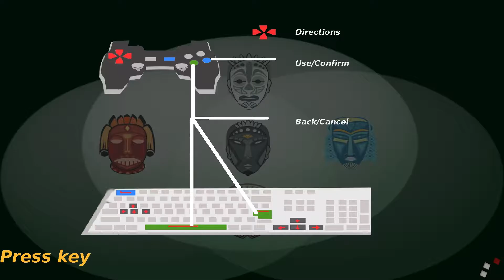Soul Of Mask | PC Indie Gameplay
SoM Soul Of Mask on Steam | PC HD Indie Gameplay

Game Description: Soul of Mask (SoM) is a labyrinth game where the spirit tries to collect Demon eyes to leave the underworld.

Player can buy 5 different masks with game coins to use powers of the mask as weapon to attack, hide or teleport.
More than 100 levels are available with the range of difficulty from casual to very hardcore.
Select your path well or die and retry to know the best way to pass a level. Many surprises and unexpected enemies are waiting for you at every corner.
Not everything which looks easy will prove to be so. Get your brain working at its best!

Created by: Alain Perrin

Price: $11.99